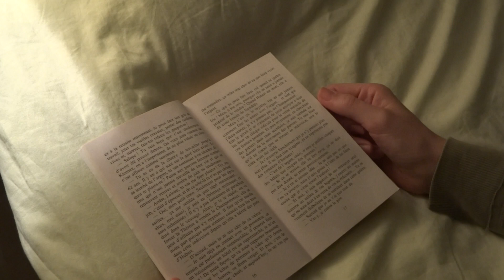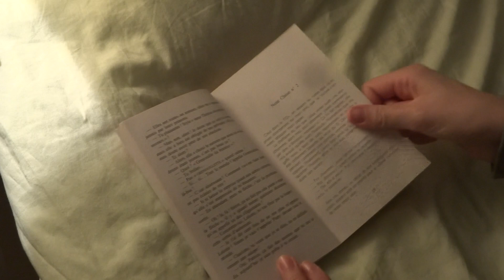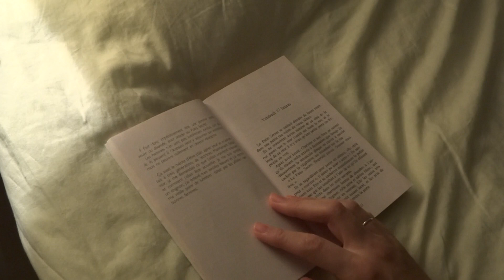ASMR français - Lecture "Les pétillantes" partie 2.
Bonjour/Hello,
Dans cette vidéo, je vous lis quelques pages du roman Les pétillantes. J’espère que ça vous plaira. Merci d’avoir regardé ma vidéo.
In This video, I am reading a french book for you.

Je poste une nouvelle video tous les mardi et samedi.

Je porte / I am wearing :
- Un pull /a sweater : Pimkie.
- Un vernis à ongle / A nailpolish : Aucun.

Si vous ne connaissez pas l’ASMR, je vous conseille de regarder sur Wikipédia, l’article en parlant est très bien fait. / If you don’t know about ASMR, I suggest checking the ASMR’s Wikipedia page.